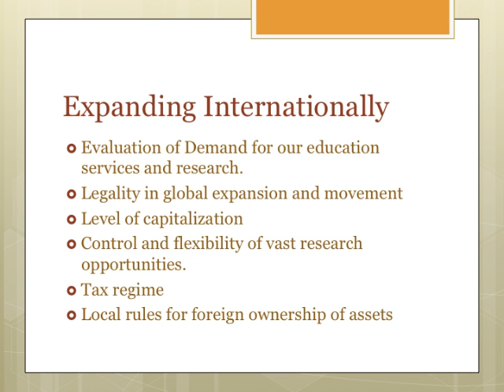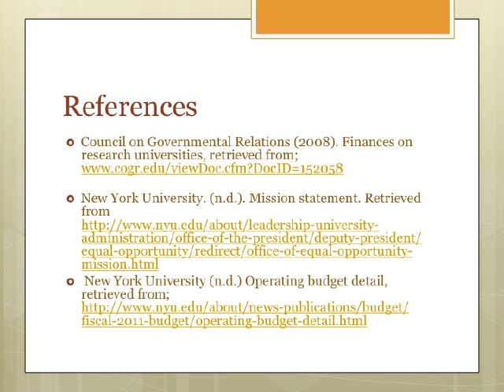Project Presentation DB Week 7 MOVIE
Week 7 Presentation for Global Management at University of St. Mary. 2014